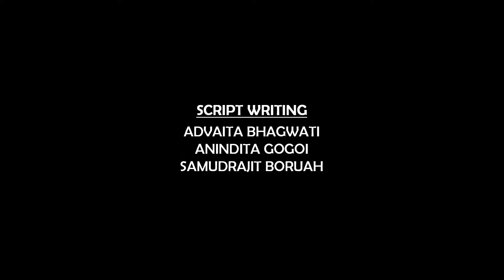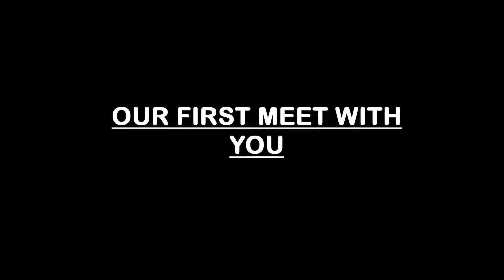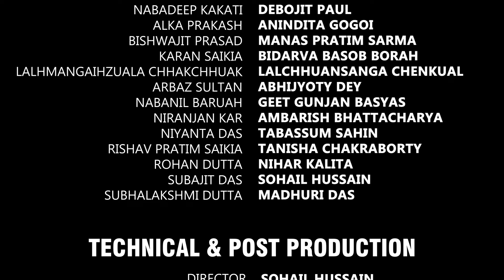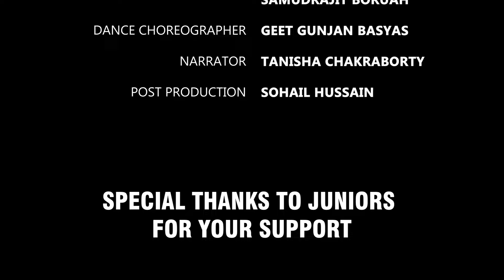FAREWELL 2021 VIDEO, GUWAHATI COLLEGE OF ARCHITECTURE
WE THE 4TH YEAR STUDENTS OF GCAP HAD MADE A PARODY VIDEO FOR OUR IMMEDIATE SENIORS AS A FAREWELL MEMORY DEPICTING THEIR 5 YEARS JOURNEY WITH US  IN A FUNNY WAY. HOPE EVERYTHING CAME OUT HOW WE WANTED IT TO BE, AND YOU ALL LIKE IT.

Soundtrack: Jeet
Artist: Ritviz